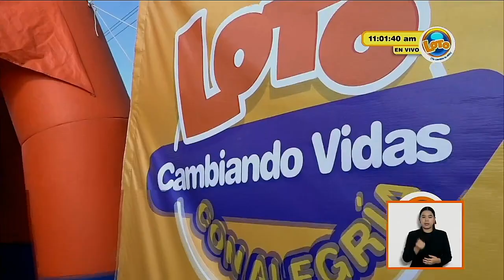Sorteo LOTO 11:00 a.m. 12 de Abril del 2023